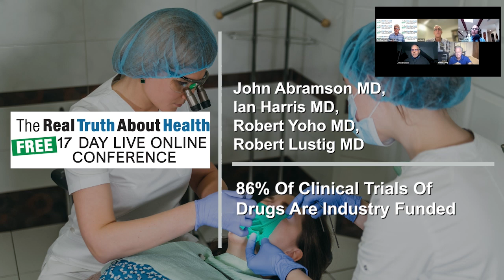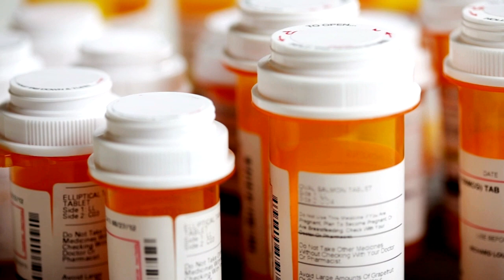86% Of Clinical Trials Of Drugs Are Industry Funded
86% Of Clinical Trials Of Drugs Are Industry Funded

Dr. John Abramson, M.D
• Book – Sickening

• Book - Surgery, The Ultimate Placebo: A Surgeon Cuts through the Evidence

Dr. Robert Yoho
• Book - Butchered by “Heathcare”

Dr. Robert Lustig
• Book - Metabolical

Dr. John Abramson, M.D. is an author and medical doctor and has served as a family physician for over 20 years. His recently release book Sickening  How Big Pharma Broke American Health Care and How We Can Repair It. Is about the inside story of how Big Pharma’s relentless pursuit of ever-higher profits corrupts medical knowledge—misleading doctors, misdirecting American health care, and harming our health. John Abramson MD,  He was twice voted “best doctor” in his area by readers of the local newspapers and three times selected by his peers as one of a handful of best family practitioners in Massachusetts.

He has been on the faculty at Harvard Medical School for over 15 years, where he has taught primary care and currently teaches health care policy.

To Contact Dr John Abramson MD go to hcp.hms.harvard.edu/people/john-david-abramson

Dr Ian Harris is a practicing orthopedic surgeon, university professor and an acclaimed author of several books including Hippocrasy: How doctors are betraying their oath. Professor Ian Harris is an orthopedic surgeon who works at Liverpool, St George, St George Private and Sutherland Hospitals in Sydney. In addition to approximately 200 peer-reviewed publications, he also wrote  Surgery, The Ultimate Placebo - an eye-opening evaluation of commonly performed surgical operations that have been tested and shown to be no more effective (and arguably worse) than placebo, or that have never even been tested. He suggests we treat new surgical procedures like new drugs, and only pay for those that are part of a trial to find out if they really work.

Dr. Robert Yoho is an author and accomplished retired Los Angeles cosmetic surgeon. His Book, Butchered by “Heathcare”: What to Do About Doctors, Big Pharma, and Corrupt Government Ruining Your Health and Medical Care. Dr Robert Yoho grew up in Kent Ohio. He was an Eagle Scout and a Judo wrestler. Went to Oberlin College and Case Western Reserve Univ. Medical School. In 2019 Dr Yoho retired from his medical and surgical practice. He now is a full time writer and speaker. No longer responsible for patient care he is able to write full time without conflicts of interest.

To Contact Dr Robert Yoho go to  robertyohoauthor.com

Dr. Robert Lustig is a The New York Times bestselling author and author of Metabolical: The Lure and the Lies of Processed Food, Nutrition, and Modern Medicine and a Professor of Pediatric Endocrinology at the University of California, San Francisco. Dr. Robert Lustig, a pediatric neuroendocrinologist who has long been on the cutting edge of medicine and science, challenges our current healthcare paradigm which has gone off the rails under the influence of Big Food, Big Pharma, and Big Government. Dr. Lustig has authored 125 peer-reviewed articles and 73 reviews. He has mentored 20 pediatric endocrine fellows, and trained numerous other allied health professionals. He provides endocrinologic support to several protocols of the Children’s Oncology Group.

He is the former Chairman of the Ad hoc Obesity Task Force of the Lawson Wilkins Pediatric Endocrine Society, a member of the Pediatric Obesity Practice Guidelines Subcommittee of The Endocrine Society, a member of the Obesity Task Force of the Endocrine Society, a member of the Pediatric Obesity Devices Committee of the U.S. Food and Drug Administration, a member of the Bay Area Board of Directors of the American Heart Association, and a member of the Steering Committee of Health Foods, Healthy Kids of the Culinary Institute of America. He also consults for several childhood obesity advocacy groups. Dr. Lustig lives in San Francisco with his wife Julie and two daughters. Spare time (what little there is) is spent cooking, theater-going, and traveling.

To Contact Dr Robert Lustig, M.D.  go to robertlustig.com